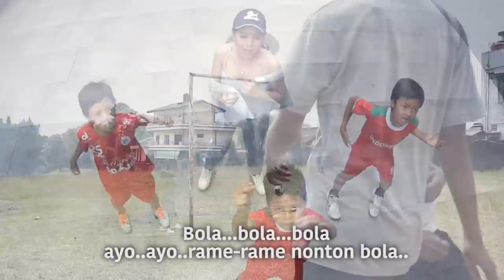Dyah Permata - BOLA BOLA BOLA (Dangdut Version) With Lyrics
Official Video - BOLA BOLA BOLA (Dangdut Version) With Lyrics
Artist : Dyah Permata
Editor By Asfin Dwi S

Bola bola bola, ayo ayo rame rame nonton bola ,
Bola bola bola, ayo ayo bersatu untuk bangsa

Ayo kawan” semua ini saat nya kita happy bersama , biar pun kita beda warna dan budaya ,

Ooowww uwoooo
Menang kalah tak masalah,
Ooowww uwoooo
sportifitas yang utama aaaaa ...

Bola bola bola, ayo ayo rame” nonton bola

Eeeeee aaaaa eeeee ah ah ah
Eeeeee aaaaa

Ooow uwooo
Ooow uwoo
Sportifitas yang utama aaaa ...

Dari timur kebarat,dari selatan ke utara dengan bola mari kita jaga,solidaritas sesama tuk persatuan bangsa

Eeeee aaaa eeeee ah ah ah
Eeeee aaaa

Bola bola bola,
Bolabolabolabolabola laaaaa

Bola bola bola la, ayo ayo rame rame nonton bola
Bola bola bola la, ayo ayo bersatu untuk bangsa
Bolaaaa bolaaaa bolaaaa , ayo ayo rame rame nonton bola ,
Bolabolabolabolabola,ayo ayo bersatu untuk bangsa aaaaa...
eeeee aaaaa eeee ...

RBT "BOLA BOLA BOLA"
TelkomseL ketik : BLATY kirim sms ke 1212
XL ketik : 12401657 kirim sms ke 1818
INDOSAT ketik : MG BOLA1 kirim sms ke 808 ( mingguan )
INDOSAT ketik : SET  BOLA1  kirim sms ke 808 ( Bulanan )

Dyah Permata - BOLA BOLA BOLA (Dangdut Version)

Biar tambah seru please LIKE & COMMENET & SHARE ya 🙏😊 Thanks